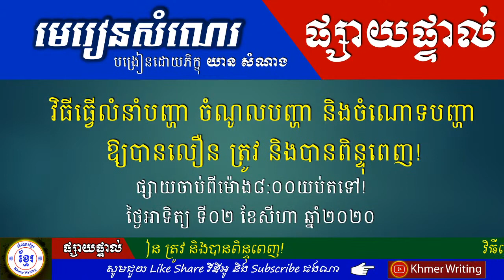ផ្សាយផ្ទាល់ - វិធីធ្វើលំនាំបញ្ហា ចំណូលបញ្ហា និងចំណោទបញ្ហា ឱ្យបានលឿន ត្រូវ - Khmer Writing Live